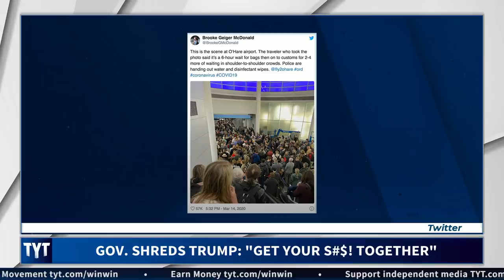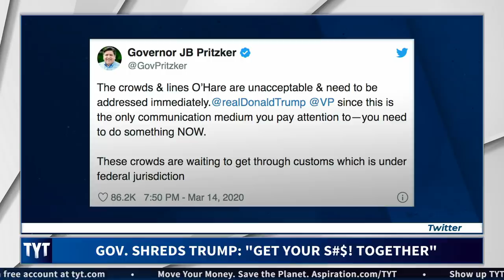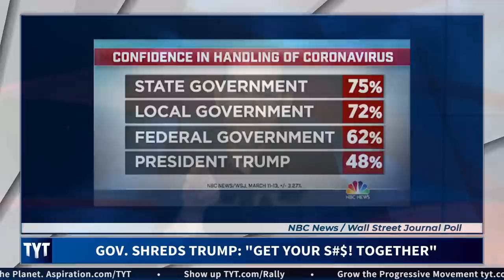Governor SHREDS Trump: "Get Your S#$! Together"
Trump has abandoned the United States. Ana Kasparian, Brett Erlich, and Jayar Jackson, hosts of The Young Turks, break it down.

"Illinois Gov. J.B. Pritzker (D) was looking for help from the Trump administration to deal with Chicago’s dangerously crowded O’Hare Airport amid stepped-up screening for the coronavirus ― crowds that made impossible the social distancing urged by health officials.

Instead, Pritzker said an aide to President Donald Trump “yelled at me about the tweet” the governor had posted complaining about the situation.

“Here’s what I got. I got a call at about 11:00 last night after that tweet from a White House staffer who yelled at me about the tweet. That is what I got,” Pritzker said when asked on NBC’s “Meet The Press” about any “reassurance” he received from the Trump administration.

An unnamed White House source insisted to the Washington Examiner: “There was no yelling.”

Hosts: Ana Kasparian, Brett Erlich, Jayar Jackson

Cast: Ana Kasparian, Brett Erlich, Jayar Jackson